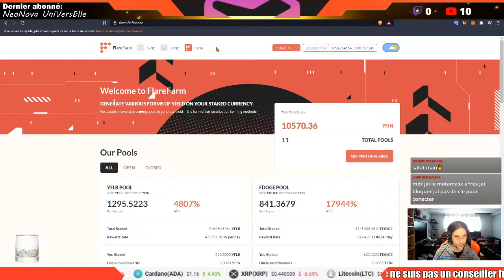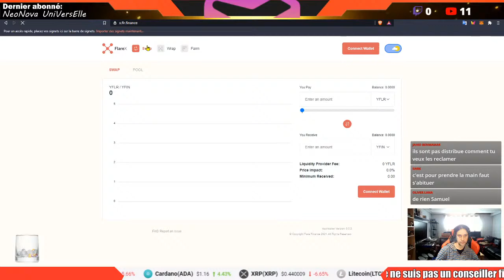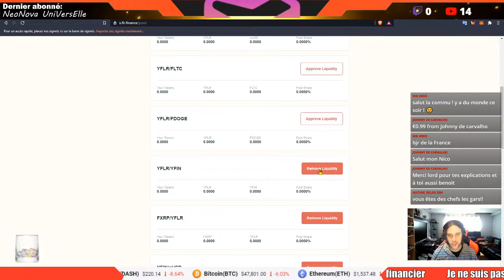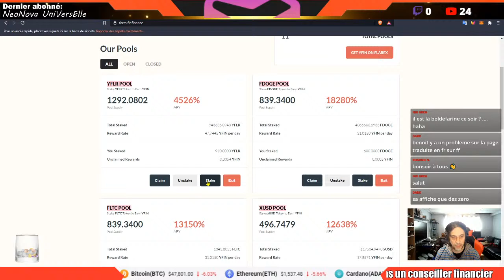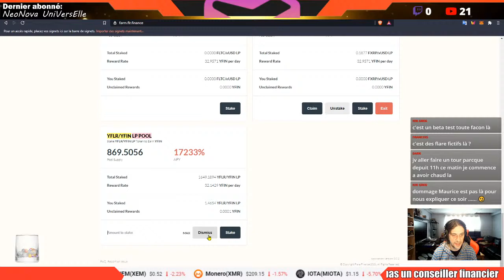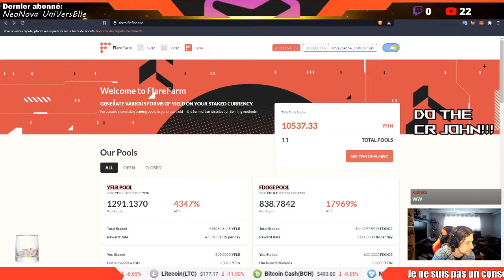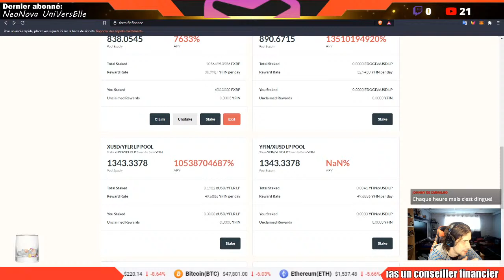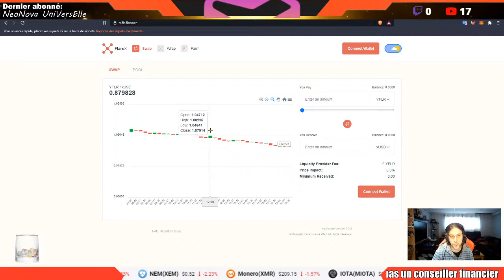Lord Vendetta et moi explorons Flare Finance - Swap, Wrap et Pools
Lord Vendetta et moi explorons Flare Finance
Swap, Wrap et Pools
Je transfère des USDT - Wrap les USDT pour des xUSD - et j'achète du YFIN sur Flare Finance

ATTENTION NE PAS TRADUIRE LES PAGES WEB RESTER SANS TRADUCTEUR GOOGLE

Créer un MetaMask
Pour utiliser les DAPP Flare Finance basés sur le réseau Coston de Flare,
vous avez besoin d'un portefeuille compatible Web3. (en générale Brave, Google Chrome déja ok)

Pour le test, nous vous recommandons d'utiliser l'un des portefeuilles suivants et de suivre ce guide.

 1x coston (Flare) être sur MM/coston pour que ça fonctionne
 1x Ropsten (eth)  être sur MM/Ropsten pour que ça fonctionne

- Prendre les Faucets (robinets) suivant pour envoyer les jetons tests sur votre portefeuille

Dans metamask sous le réseau ** Coston **
- cliquer "ajouter jeton" ,"Jeton personnalisé" , confirmer jusqu'au bout
Répeter pour chaque addresse suivante

Coston Tokens
 YFLR
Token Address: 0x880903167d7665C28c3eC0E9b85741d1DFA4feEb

 YFIN
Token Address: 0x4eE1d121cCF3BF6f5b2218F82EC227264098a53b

 xUSD
Token Address: 0x3A71f101AD5f3bd0FB72a37474c31ED68BaBF6bf

 FXRP
Token Address: 0x4140a324d7e60e633bb7cBD7bdcE330FF5702B5E

 FLTC
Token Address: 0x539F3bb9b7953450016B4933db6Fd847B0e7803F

 FDOGE
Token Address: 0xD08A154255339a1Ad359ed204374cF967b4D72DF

Dans metamask sous le réseau **ROPSTEN **(pour les USDT)

Ropsten Tokens
 USDT

Réclamer les tokens de Flare Finance
 FlareFinance Faucet:

Accessing the Platform
 FlareWrap

Si vous n'avez pas de Ledger Nano S vous pouvez utiliser mon lien d'affilié pour en acheter un sur le site de Ledger.com. Acheter sur leur site est la meilleur façon d'être sur de recevoir un Nano S pas hacker.

Liens pour Bitrue et acheter des Vechain

Les 2 prochains liens vous permet d'apparaître sur le fil des donations de mon channel. Crypto jarre accepte plusieurs crypo :)

Je ne suis pas un conseillé financier, ces vidéos sont à titre de divertissements et d'informations seulement.
Prenez aucune décision financière basé sur mes vidéos et surtout faites vos propres recherches.

Québec Canada France Belgique Suisse Tahiti